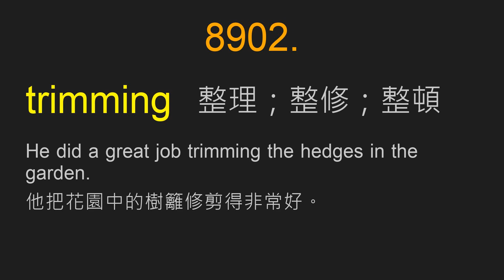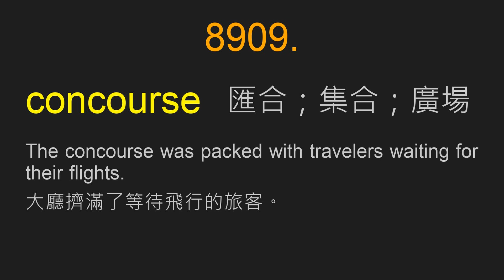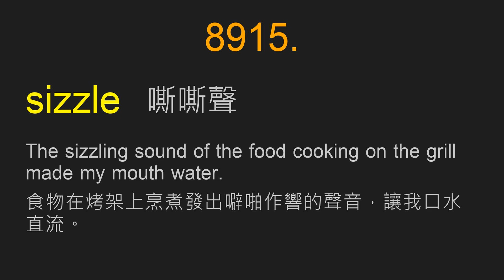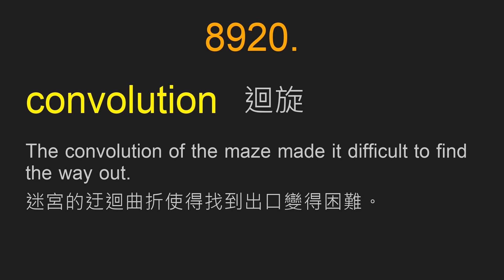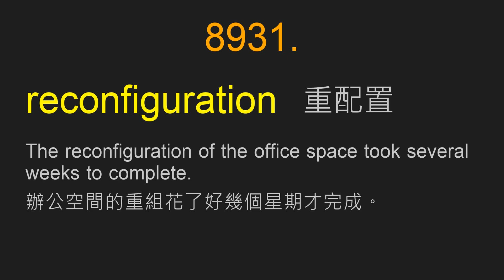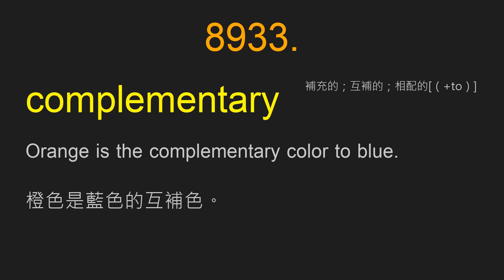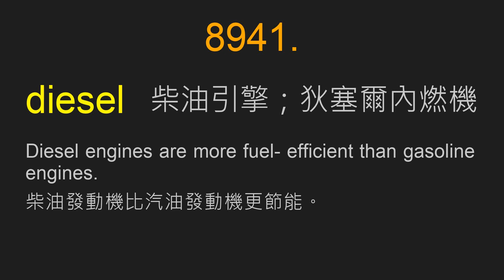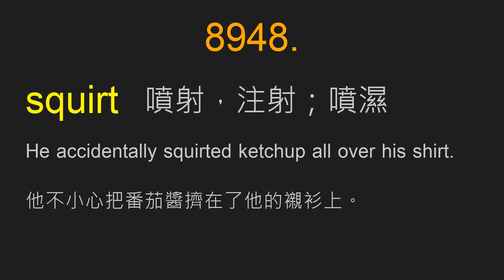英語10000單字及例句 ｜ 129 ｜ 第8901-8950單字